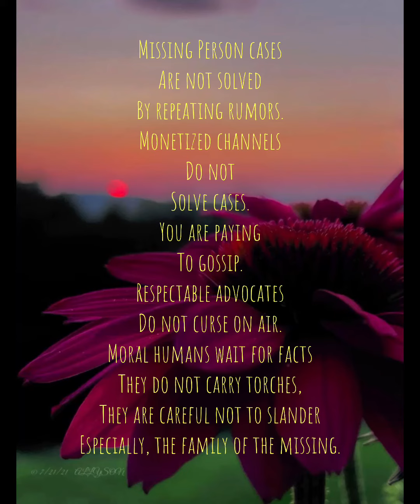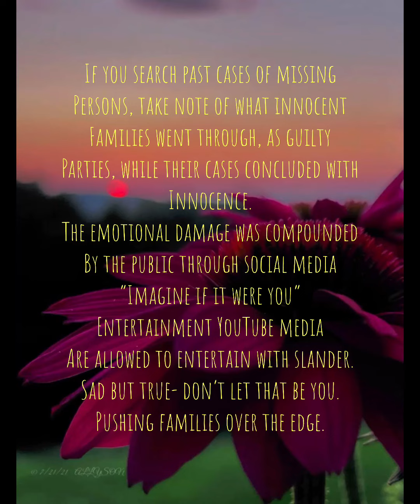“Not True Crime” Search for the Missing 🚧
Many channels are involved in targeting families of the missing "Exploitation of Vulnerable Adults" Nefarious Narratives and slanted unprofessional opinions are sold as Innuendos, that transform into facts via the telephone game.
Click-Bait-Hate© pay-per-view predators who use lives -involved in tragedies as BAIT, for personal income: with no regard for ‘due process’ nor giving credit towards the legitimate work of others.
Real advocates, S&R, foot searchers, officers, and detectives do not behave in a socially nefarious manner, they understand due process. Respect, dignity, and innocent until proven guilty. The proper handling of evidence- including the spoken statement.

Song Can We Work It Out
Artist CLNGR ft. NeiNei